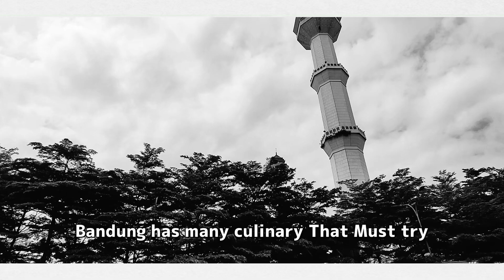Recommended Bandung Food Souvenirs You Must try halalfood indonesianculinary #123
Bakso Goreng Anugerah
Jalan Padjadjaran. no.37 , Pasir Kaliki, Kec. cicendo, Bandung

Open : MON - SUN  06:30 AM - 2:00 PM